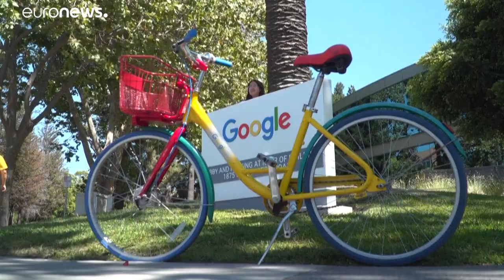Αγωγή σε βάρος της Google για αθέμιτο ανταγωνισμό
Η υπόθεση αφορά στο Google Play Store στις ΗΠΑ